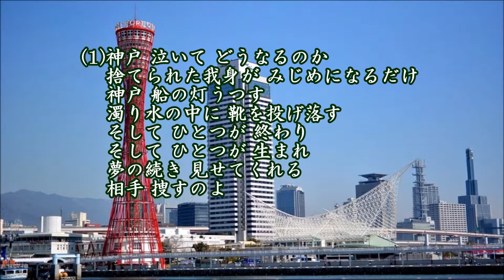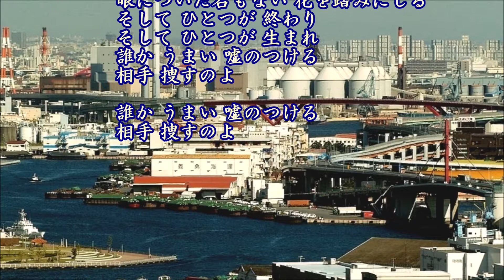そして、神戸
作詞：千家和也、作曲：浜圭介、唄：前川清、カバー：とらじろう

昭和４７年(1972)11月15日発売。
ビクター音楽産業(レーベル：RCA)
内山田洋とクール・ファイブの１４枚目のシングル。
2007年の第58回NHK紅白歌合戦にこの歌で出場。
クール・ファイブのメンバーは全員九州出身。
それぞれの担当は、内山田洋：ギター、前川清：ボーカル、
宮本悦朗：ピアノ・キーボード、小林正樹：ベース、
岩城茂美：サックス・フルート、森本繁：ドラム。